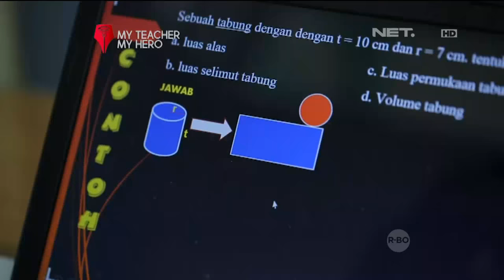Ahmad Syairozi & Pramawati, Guru yang Terapkan Metode Digital Learning untuk Pembelajaran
Ahmad Syairozi dan Pramawati adalah guru yang menjadi pemenang dalam ajang IDL 2016 My Teacher My Hero yang diselenggarakan oleh Telkom Indonesia. Seperti apa cerita mereka dalam menerapkan digital learning di sekolah? Simak videonya!